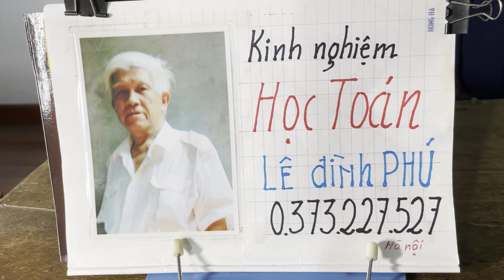Kinh nghiệm học toán dựng hình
Danh sách các video có cùng chủ đề